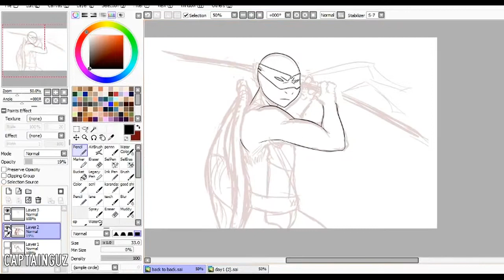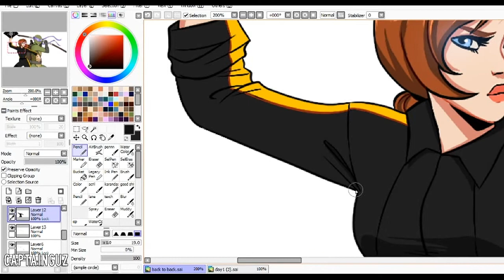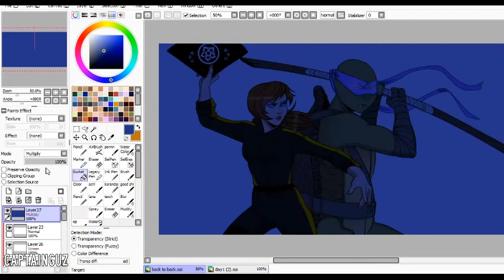ApritelloWeek Day 4 Back To Back speedpaint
Day 4: Back to back
“There’s a fire that burns inside
It’s an instinct that never lies
The target’s tattooed between our eyes
Stand and fight
Everyone’s watching through your eyes
There’s only two options win or die, win or die”